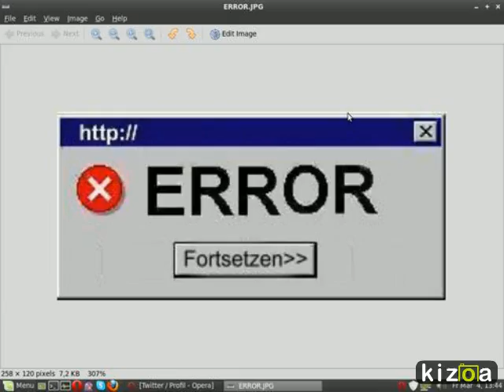GEDANKEN-LÖSCHUNG - Video von Erich Heeder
Der Mensch kann auch unter Invermationsüberflüsse leiden !!